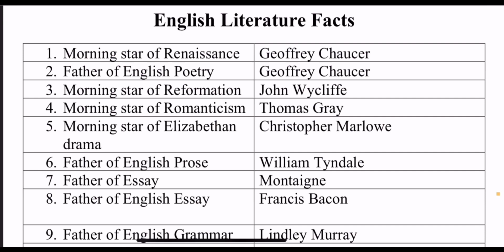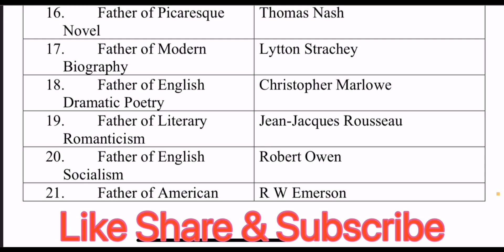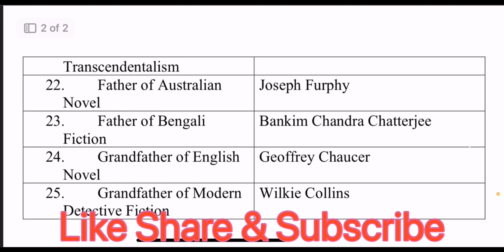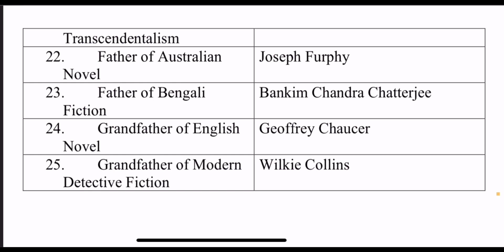English literature facts/ title of honor/honorary title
si=dXYOKcsX2Sa5imhM

playlist?list=PLFE2Z1-
03fm0YBQmqLhAb05dhbNVuMn37&si=ZSe085M_
mcV-KVa1

playlist?list=PLFE2Z1-
03fm1uPHXqJLT6T8vPBz1fADKr&si=CfZP7ykmvNc
03u2G

list=PLFE2Z1-03fm1ukxBPDCKWn-
Sk2JTb4TqC&si=4FCGn0JB0BDi5urh

list=PLFE2Z1-03fm2Gsgp|3wkcTUrZX50HYQY2&si=eVJgaQBJc8
AXbbw4

list=PLFE2Z1-03fm0OVWoXn3IDxPhCACH8г6gM&si=EX7iorBAXo
IQuRdP

For JRE
For SET
For Gate
for master cadre
For HPSC
For PPSC
For ikpsc